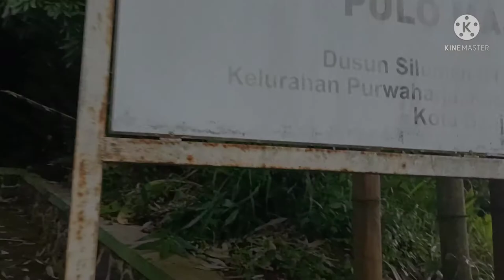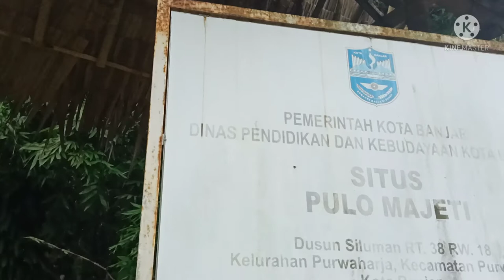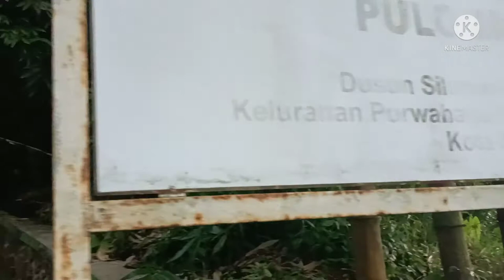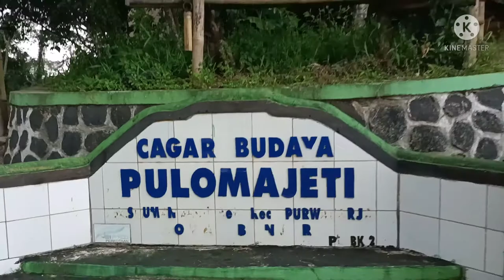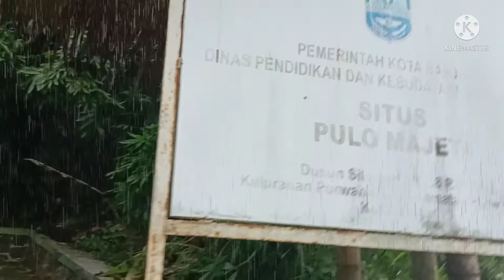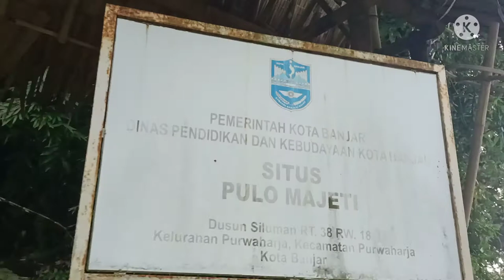MISTERI KAMPUNG SILUMAN PULO MAJETI - JAWA BARAT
Misteri dari kampung Siluman dan Siluman Baru di wilayah Kelurahan Purwaharja, Kecamatan Purwaharja, Kota Banjar, sudah tidak asing lagi bagi masyarakat Banjar khususnya. Namun, mengenai asal muasal nama kedua kampung tersebut mungkin tidak semua orang tahu.MENURUT MASYARAKAT SETEMPAT  asal mula nama kampung tersebut berdasarkan cerita orang tua dulu. Bahwa, pada zaman penjajahan Belanda, seperti biasa kaum penjajah menagih upeti kepada rakyat berupa hasil panen pertanian. Saat tiba di daerah Cisaga, Ciamis, mereka bahagia karena dapat melihat perkampungan yang ramai. Namun setelah didatangi, para penjajah baru sadar kalau kampung yang dimaksud adalah sebuah hutan belantara di perbukitan.Karena menghilang atau dalam bahasa Sunda-nya silem, maka daerah itu akhirnya dinamakan kampung Siluman hingga sekarang. Di kampung Siluman terdiri dari warga manusia biasa, sedangkan asal muasal nama kampung Siluman Baru, dahulunya terdiri dari warga lelembut, namun perkampungannya masih satu, yaitu kampung Siluman. Warga di kedua kampung tersebut saling membantu satu sama lain, walaupun mereka berbeda alam. Setiap hajatan maupun kegiatan lainnya, antara mereka saling membantu dengan mengirimkan persediaan seperti makanan, ternak dan bahan-bahan lain yang dibutuhkan.  Disebut Pulo Majeti itulah sebutan untuk daerah masih termasuk ke dalam jawa bagian barat ini sahabat.